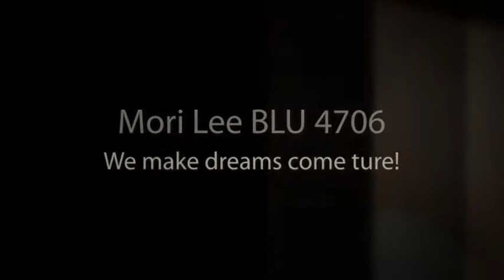Mori Lee BLU 4706 Wedding Dress | Madame Bridal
Mori Lee BLU 4706 Wedding Dress... an excellent choice for your wedding. Check out our entire collection of Mori Lee BLU 4706 Wedding Dress and discover the array of styles. Want to save money on your wedding? Then get a free wedding planning guide